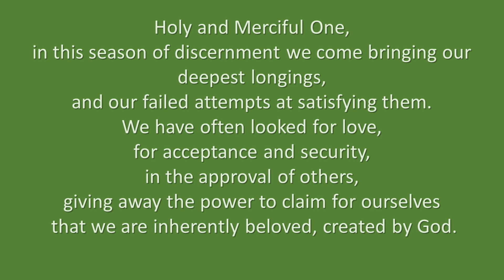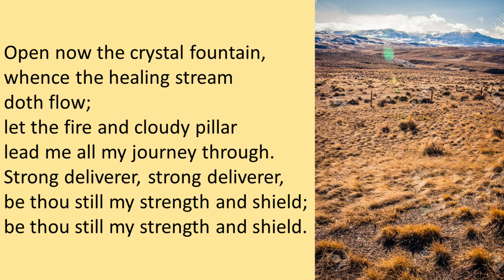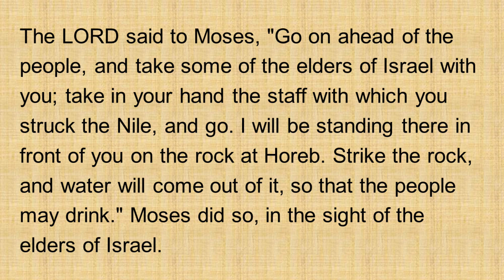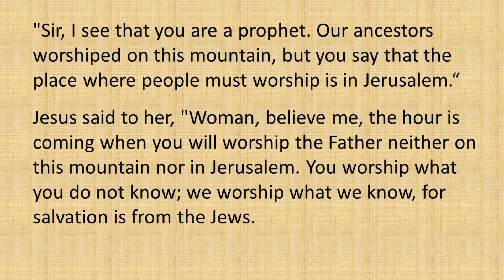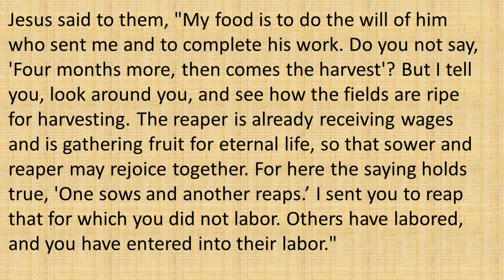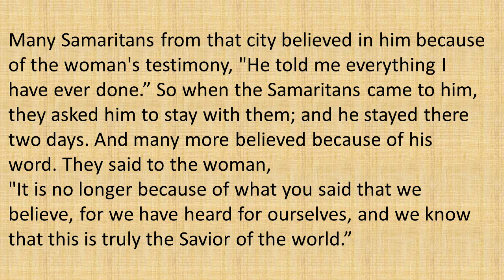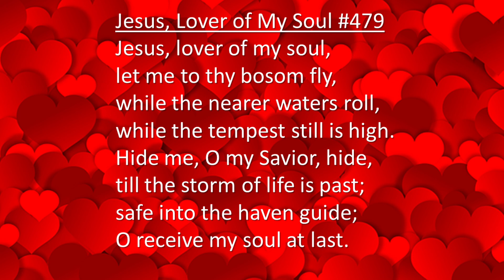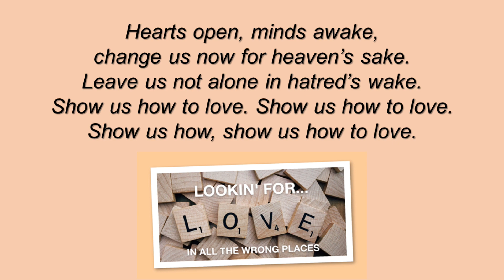Mar 12 2023 Worship Video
Worship Video produced by Monumental UMC in Portsmouth, VA, for March 12, 2023